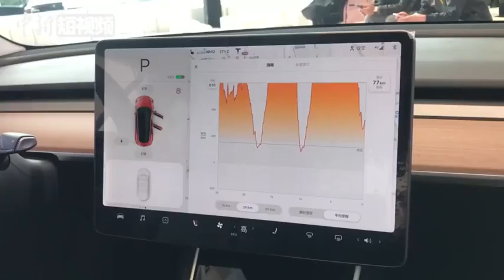特斯拉Model3首次在中国市场进行交付 最高664公里续航里程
2019年2月22日上午，纯电动汽车品牌特斯拉Model3首次在中国市场进行交付，Model3最高664公里续航里程，售价43万元起，百公里加速3.5秒，车长4.694米。